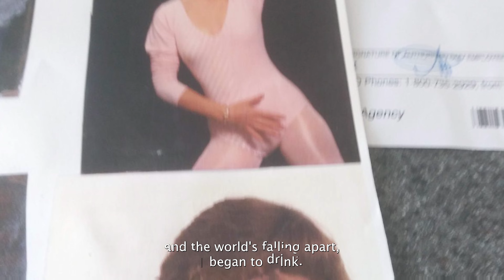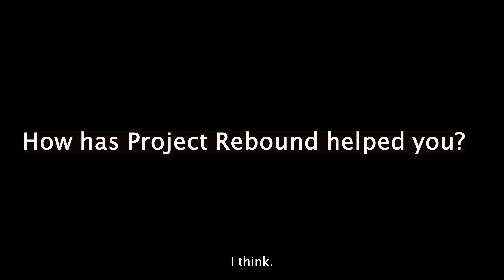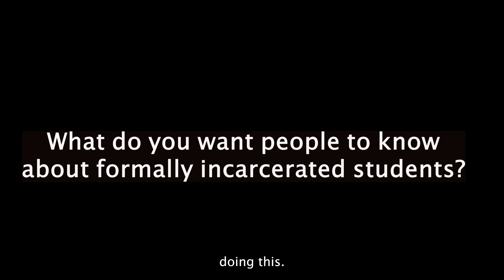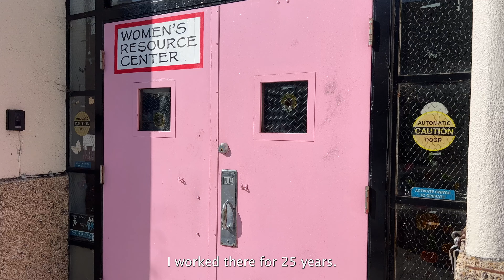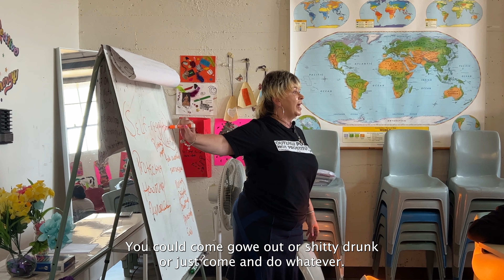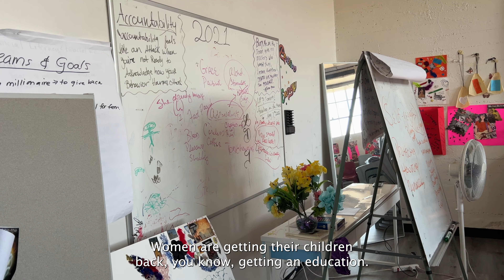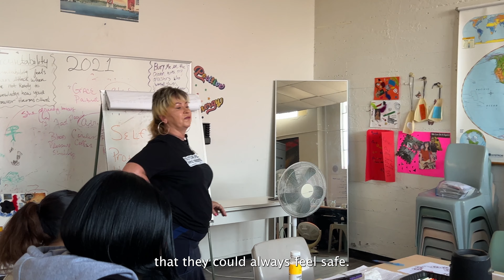SFSU Project Rebound students tell their story - Angela Wilson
A look into the lives of formerly incarcerated students at San Francisco State University.